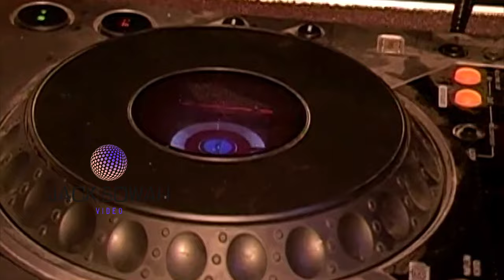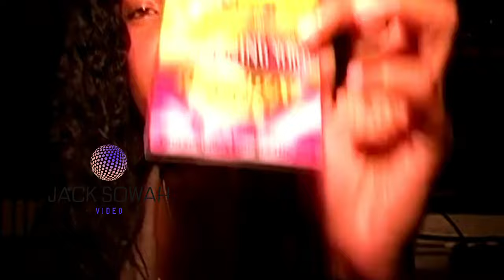YANKEE BIRTHDAY DANCE SPINNING WHEEL BERMUDA 05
If you enjoy and appriciate Jack Sowah Video content and would like to donate you can do so at